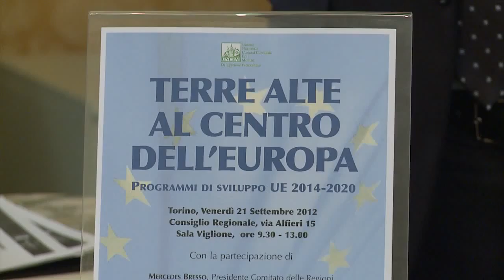CrpTv n.24 del 28 settembre 2012 - Dare più spazio alla montagna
"Terre Alte al centro dell'Europa" è il titolo del seminario che l'Uncem Piemonte ha organizzato il 21 settembre a Torino, nella sede del Consiglio regionale. I vari interventi hanno ripercorso la strada sinora compiuta dalla montagna, area svantaggiata, che nel quadro della politica agricola comune è stata destinataria di un ampio regime di aiuti, al fine di proseguire l'attività agricola e la conservazione dell'ambiente.